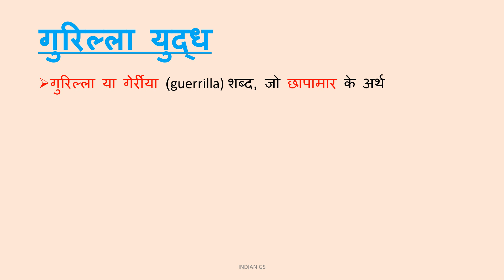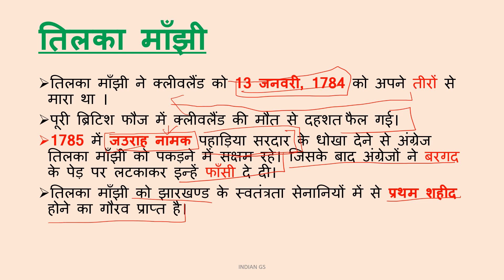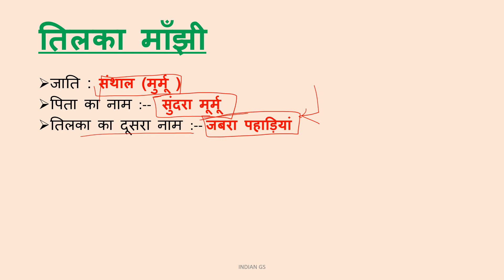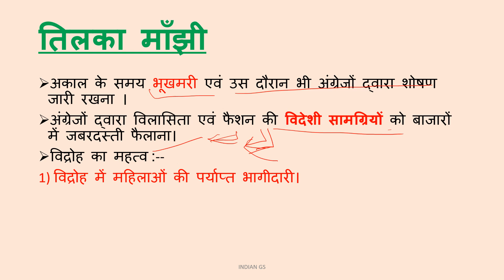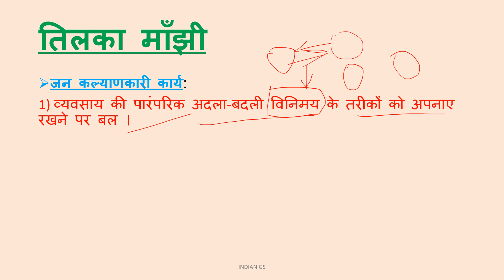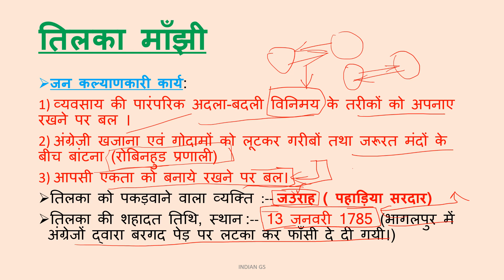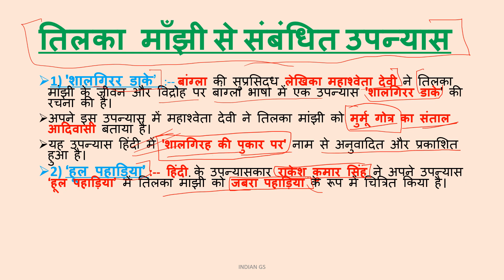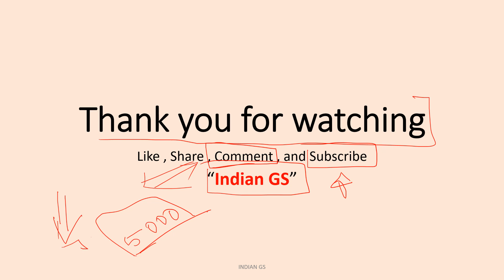तिलका मांझी।Tilka Manjhi @indiangs6118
तिलका मांझी से जुड़े महत्वपूर्ण जानकारियां
Detailed information about Baba Tilka Manjhi
This video is helpful for various competitive exams of jharkhand

indian_gs Jharkhand
indian_gs Jharkhand
indian_gs with Ajay
indian_gs with Ajay

Other videos links of Jharkhand